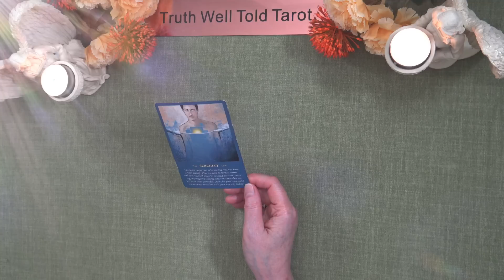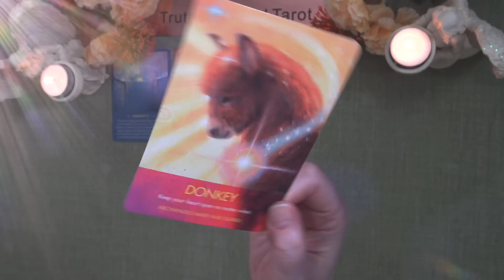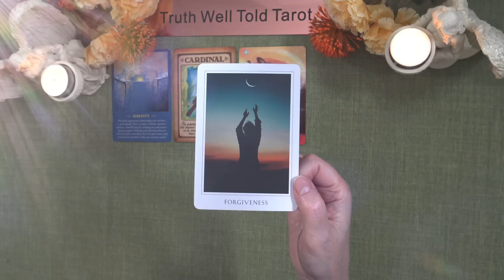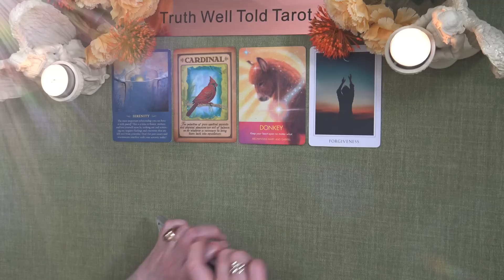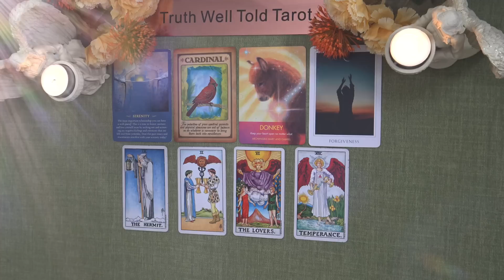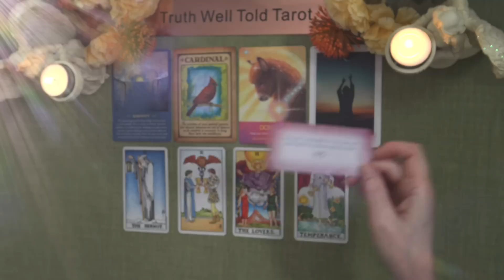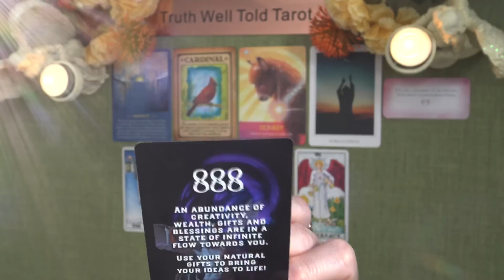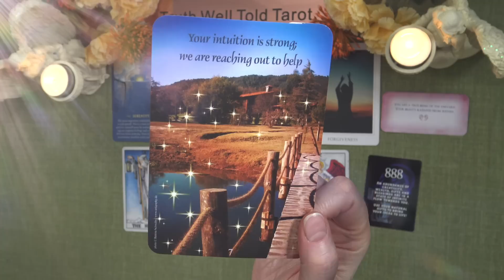SAGITTARIUS SPIRIT MESSAGES ✨"AN ANSWER COMES, THE WAY FORWARD OPENS UP SAGITTARIUS"✨ August 2023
Sagittarius Spirit Messages Tarot Reading - August 2023💖

Andrea xx